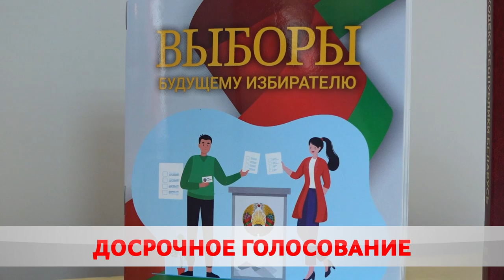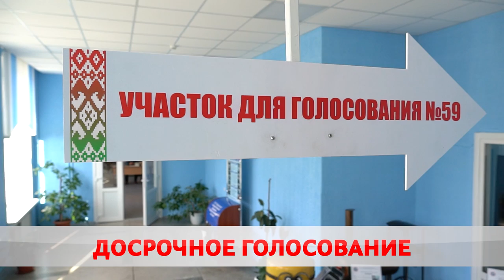Беларусь делает свой выбор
Стартовало досрочное голосование.